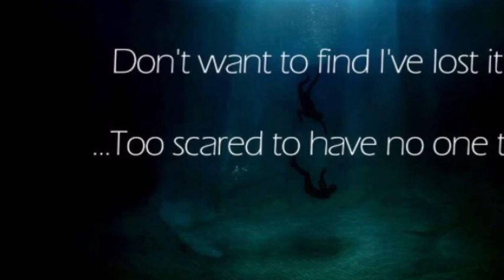Me singing with Birdy deep end 🎤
Hey I got a new microphone 🎤 so I decided to do a singing video